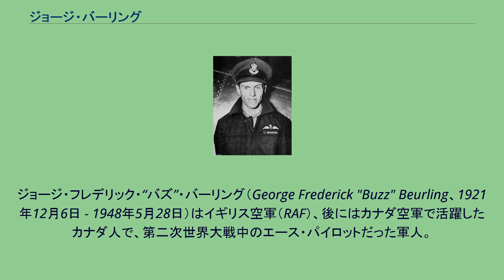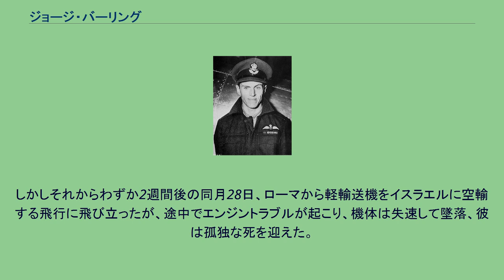ジョージ・バーリング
ジョージ・フレデリック・“バズ”・バーリング（George Frederick "Buzz" Beurling、1921年12月6日 - 1948年5月28日）はイギリス空軍（RAF）、後にはカナダ空軍で活躍したカナダ人で、第二次世界大戦中のエース・パイロットだった軍人。
最終階級は大尉。
RAF認識番号は128707（1267053-NCO）。
激戦となったマルタ島での防空戦で活躍した。
酒も煙草もやらず、人とうち解けない性格であったため、「スクリューボール（奇人・変人）」とあだ名された。
1921年12月6日、カナダのモントリオールでスウェーデン系の父とイギリス系の母との間に生まれた。
飛ぶことに憧れカナダ空軍への入隊を希望するが、学歴の問題から入隊できず、別途飛行ライセンスを取得した。
1939年に始まった冬戦争ではフィンランド空軍への入隊を試みるが、父親の反対により断念している。
その後イギリスに渡りRAFへ入隊しようとするが書類の不備のため、一旦カナダに戻りその後スコットランドに渡った。
結局RAFに入隊できたのは翌1940年9月のことであった。
入隊後およそ1年の飛行訓練を経て、まずRCAFの第403飛行隊に配属された。
その後第41飛行隊に軍曹として配属され5月1日にはフランス海岸沖でFw190を撃墜した。
人並みはずれた視力を持つバーリングは、機銃の射程距離外から敵の位置を予測して撃つ偏差射撃を編み出し、撃墜数を重ねていった。
しかし、敵機を見つけると編隊から離れて単機で勝手に空戦し、僚機の責務を果たさなかった。
たとえスコアを挙げても規律違反であれば、評価は著しく低くなる。
だが彼はそんな周りの声には無頓着で、ひたすら自らの空中射撃の理論を実践することに夢中だった。
他の31名のパイロットと共にセイリエント作戦（Operation Salient）に参加したバーリングは、空母イーグルを発艦、マルタ島に到着した（1942年6月9日）。
マルタ島では第249飛行隊に配属されていたが、この時点ではまだ軍曹であった。
マルタ島での空戦は、彼の一匹狼的なスタイルに適していた。
ここでも彼は、ドイツ軍機やイタリア軍機を相手に暴れまわり、7月中に14機の撃墜スコアをあげた。
この時の未確認撃墜をめぐって、後に発見された敵機体からバーリングのスコアであると公認されようとしたとき、彼は「自分はエンジンにも当てた。エンジンに弾痕がないなら自分の撃墜したものではない。」と頑なに公認を拒んだ。
さらに、この月の戦果によって少尉に任官されることになったが、「思い切り空戦に集中したいから下士官のままでいたい」とこれも拒否。
結局、上官は強制的に彼を昇進させてしまった。
同年10月14日、敵機に撃墜されて負傷したが、それまでに挙げたマルタでのスコアは23機に達し、マルタのトップ・エースとなっていた。
療養の後カナダに戻った彼は、同国空軍から大尉として第403飛行隊に迎え入れられた。
皮肉にもかつて入隊を拒絶された軍から、今度は厚遇されることになったのである。
1943年春に同部隊とともにヨーロッパ戦線に出撃したが、同年末にスコア1機を重ねただけで彼の空戦歴は終わった。
合計は31機である。
1944年春、イギリス空軍は彼を第一線から退かせ、キャットフォッスの高等射撃学校の教官を勤めさせた。
その教導は熱心であったが、偏屈さと行儀の悪さは変わらなかった。
この年の7月、新たに学校長になったアドルフ・マランから素行の悪さをとがめられ、「空中射撃にルールがあるように、ここにもルールがある」と一喝されるというエピソードを残している。
結局RAFの厳格さになじめなかった彼は、カナダ空軍に帰国させられる。
しかし、ここでも厄介者扱いされて1944年10月には退役処分にさせられてしまった。
戦後は、民間航空に勤め、私生活では一度は結婚したもののうまくいかず間もなく離婚した。
居場所の無くなった彼は新天地を求めて建国したばかりのイスラエルへ渡り、1948年5月14日に同国空軍へ入隊した。
しかしそれからわずか2週間後の同月28日、ローマから軽輸送機をイスラエルに空輸する飛行に飛び立ったが、途中でエンジントラブルが起こり、機体は失速して墜落、彼は...